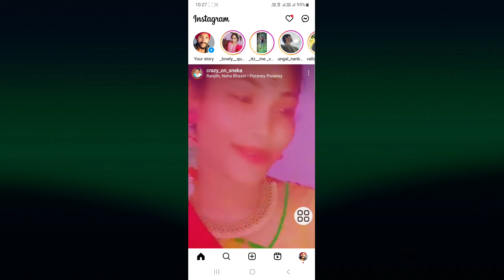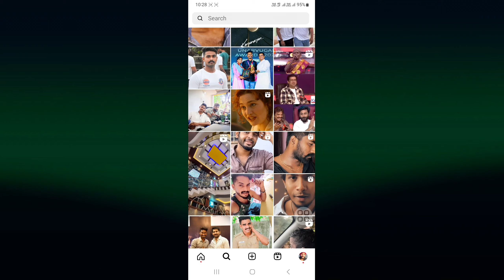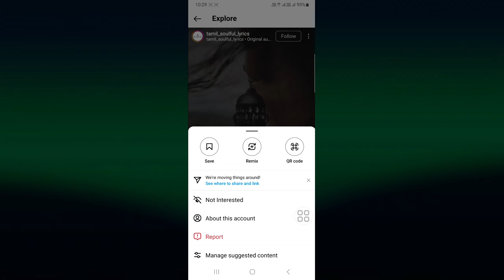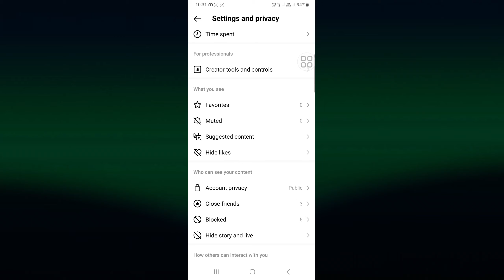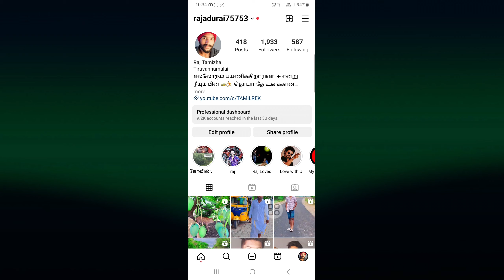How To Control Adults 18+ Content On Instagram | Instagram Sensitive Content Settings Tamil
Instagram tricks and tips tamil

◾ stop 18+ content
◾ stop sensitive content

My Social 🌐